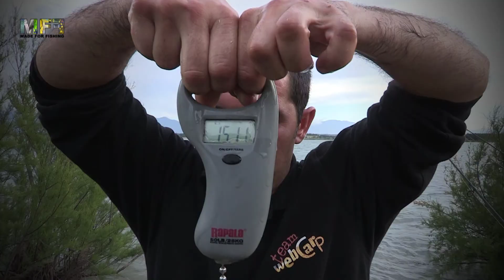Made For Fishing: Promo avance!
MFF: Made For Fishing es el nuevo canal de pesca en el cuál mostraremos los lugares, los estilos de pesca y especies más populares de cada momento, tutoriales, trucos y mucho más en Made For Fishing.

MFF: Made For Fishing is the new channel which will show fishing places, fishing styles and more popular species of EVERY moment, tutorials, tips and more at Made For Fishing. Facebook